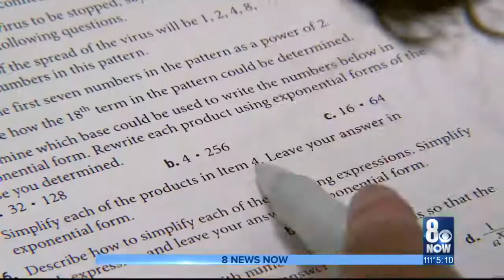New CCSD Superintendent speaks about plans at Del Sol Academy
There a new man taking over the reigns of the Clark County School District. Dr. Jesus Jara took his first school tour today to talk about the plans for his tenure.